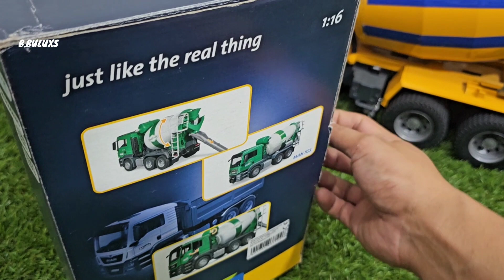Memasukan kelereng & batu ke dalam mobil truk molen bruder mixer truck scania, unboxing mainan truk